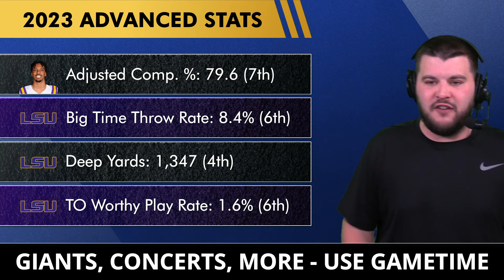Giants Draft Rumors: NFL Draft Expert Predicts Giants Pick Jayden Daniels | NY Giants Mock Draft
New York Giants Mock Draft season is here! Daniel Jeremiah of NFL Network put out his most recent NFL Mock Draft and he has Joe Schoen and the New York Giants drafting Jayden Daniels in round 1 of the 2024 NFL Draft. Giants draft rumors have been on fire suggesting that a QB could be the position that Brian Daboll looks to add in round 1. Will Jayden Daniel be able to turn around the NY Giants? New York Giants Now by Chat Sports host Marshall Green shares his thoughts on the latest Giants rumors and news in this video!

Take the guesswork out of buying tickets with Gametime.

2024 NFL Mock Draft 2.0 from NFL Network’s Daniel Jeremiah
#1: Bears - Caleb Williams (QB, USC)
#2: Commanders - Drake Maye (QB, UNC)
#3: Patriots - Marvin Harrison Jr. (WR, OSU)
#4: Cardinals - Malik Nabers (WR, LSU)
#5: Chargers - Joe Alt (OT, ND)
#6: Giants - Jayden Daniels (QB, LSU
#7: Titans - Olumuyiwa Fashanu (OT, PSU)
#8: Falcons - J.J. McCarthy (QB, MICH)
#9: Bears - Rome Odunze (WR, WASH)
#10: Jets - Taliese Fuaga (OT, ORST)
#11: Vikings - Dallas Turner (EDGE, BAMA)
#12: Broncos - Jared Verse (EDGE, FSU)
#13: Raiders - Terrion Arnold (CB, BAMA)
#14: Saints - JC Latham (OT, BAMA)
#15: Colts - Nate Wiggins (CB, CLEM)
#16: Seahawks - Byron Murphy II (DT, TEX)
#17: Jags - Quinyon Mitchell (CB, TOL)
#18: Bengals -  Brock Bowers (TE, UGA)
#19: Rams - Jackson Powers-Johnson (IOL, ORE)
#20: Steelers - Troy Fautanu (OT, WASH)
#21: Dolphins - Laiatu Latu (EDGE, UCLA)
#22: Eagles - Ennis Rakestraw Jr. (CB, MIZZOU)
#23: Texans - Brian Thomas Jr. (WR, LSU)
#24: Cowboys - Tyler Guyton (OT, OU)
#25: Packers - Cooper DeJean (CB, IOWA)
#26: Bucs - Adonai Mitchell (WR, TEX)
#27: Cardinals - Darius Robinson (EDGE, MIZZOU)
#28: Bills - Chop Robinson (EDGE, PSU)
#29: Lions - Zach Frazier (IOL, WVU)
#30: Ravens - Amarius Mims (OT, UGA)
#31: 49ers - Graham Barton (OG, DUKE)
#32: Chiefs - Troy Franklin (WR, ORE)

Who would you pick at #6 if you were Joe Schoen?

Grade the pick of Jayden Daniels to the Giants at #6! A, B, C, D or F

Giants fans - Are you tired of playing catch-up on all things Giants?

Show some love and share today's show to help grow the channel!

When Giants news breaks you will be the first to know IF you have your notifications on!

Stay on top of the latest New York Giants news and rumors by following Marshall Green on Twitter! for news, rumors, updates, highlights, and more.

Giants 2024 NFL Draft Picks:
- Round 2 (#47 via SEA)
- Round 3
- Round 4
- Round 5
- Round 6

Never miss any coverage of the Giants by watching these NY Giants YouTube videos:
- Giants LIKELY To Pick QB In Round 1 Of NFL Draft per Mike Garafolo of NFL Network | NY Giants Rumors